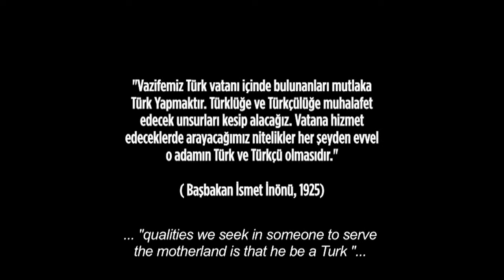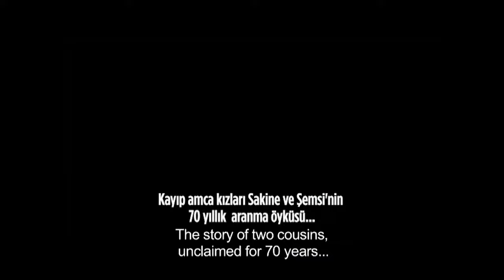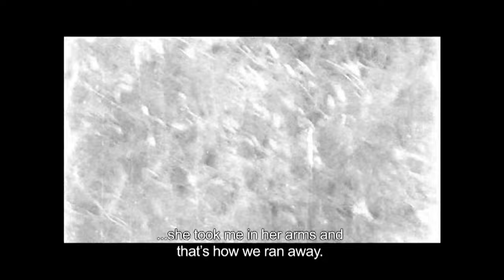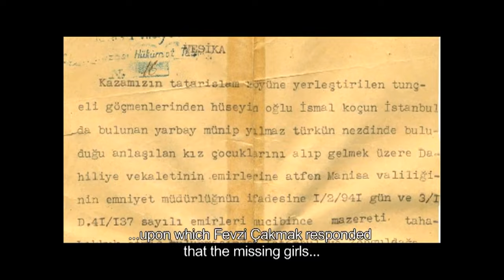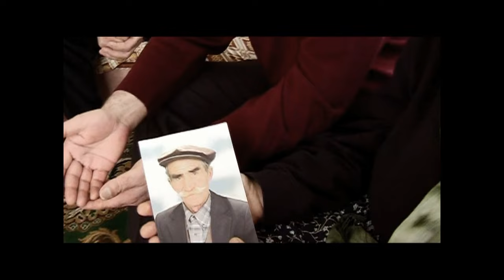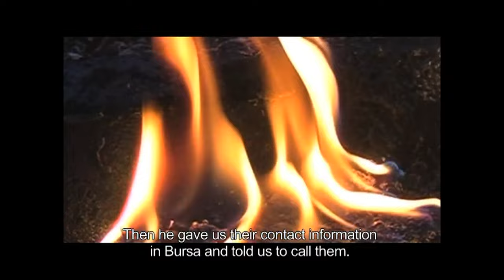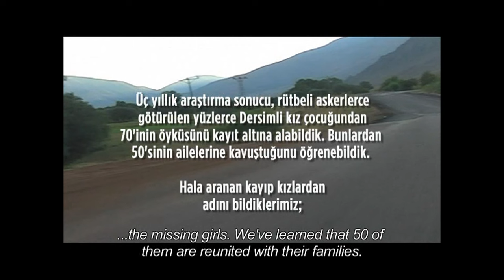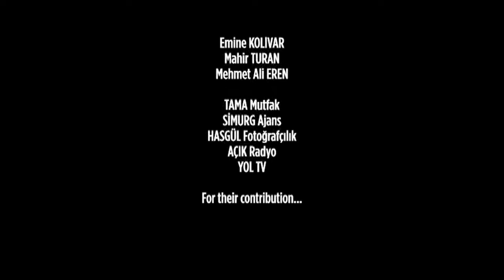İki Tutam Saç - Dersim'in Kayıp Kızları-Film - Two Ringlets Of Hair- Lost Girls Of Dersim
İKİ TUTAM SAÇ “Dersim'in Kayıp Kızları”

Two Ringlets Of Hair- Lost Girls Of Dersim

1937-38 yıllarında Dersim’e ıslah amaçlı bir harekat düzenledi. Ve bu harekat bir fetih duygusuyla yapıldı. Dersim katliamı hiçbir zaman konuşulmadı. Dersim, yutkunması zor bir sözcüktü hep. Katliamda ne kadar insan öldürüldü, ne kadarı batı illerine sürgün gönderildi tam olarak bilinmiyor. Harekat sonrası asker ailelerine pay edilen yüzlerce kız çocuğunu ise kimse merak etmedi.
Belgesel film iki öyküden oluşmaktadır. Öykülerden biri;  iki kız çocuğunun (amca torunları) “Dersim Harekâtı”nı nasıl yaşadıklarını, nasıl kaybolduklarını, askerlerce nerelere ve nasıl götürüldüklerini içeriyor.
İlk götürüldükleri yerler, karşılaştıkları ilk sorunlar…“Analık,”“babalık” ve “kardeşlik” ilişkileri… Uyumsuzlukları, kaçış düşünceleri ve kaçışları… Ailelerini ve kendilerini arayışları… Ailelerini bulanların yitik yaşamları...
Huriye  10 yıl içinde, Fatma 65 yıl sonra ailesinden geriye kalanları bulabiliyor.
Biri “Kürt ve Alevi”, diğeri “Türk ve Sünni” olarak yaşamını sürdürmeye çalışan iki amca torununun dramatik ve travmatik yaşamlarından, görüşme anlarından,  ilişkilerinden, çatışmalarından, sevinçlerinden, üzüntülerinden ve öfkeli hüzünlerinden  kareler içerecek.

Diğer öyküde ise; biri 6-7, diğeri 7-8  yaşlarında “evlatlık” götürülen fakat bu güne kadar bulunamayan  Şemsi ile Sakine isimli iki  amca kızının öyküleri üzerinden ailelerinin bu çocukları arama süreçleri ve sonraki kuşaklara miras kalan arama sorumluluğu paralel kurgu ile anlatılıyor.

Biyografi:

Nezahat Gündoğan 1968 yılında Erzincan da  doğdu. İstanbul da büyüdü. Politik düşünceleri nedeniyle 6.5 yıl hapishanede   yaşamak zorunda kaldı.. Halen Trakya Üniversitesi Mimarlık Fakültesinde  öğrenci olan yönetmenin ilk Belgesel Film projesi doğa, çevre ve barajları konu alan "Munzur Akmazsa" filmidir...

                                   Çeviri:
                         Two Ringlets of Hair
 “Lost Girls of Dersim”
A military operation was organized for the purpose of chastening the people in Dersim in the years of 1937 and 1938. The dominant feeling in making this operation was to conquer Dersim. The massacre of Dersim was never talked about. Dersim was a hard word to gulp since then. It is not known exactly how many people were killed and how many people were exiled. Nobody wondered hundreds of little girls distributing to military families after the operation.
Documentary film is composed of two stories. One of the stories is about two girls whose grandfathers were brothers. The story tells us how they experienced “the Dersim Operation”, how they lost, where and how they were taken by soldiers. Also, the first places where they were taken and the first problems they met… Their relations with “their adoptive mothers”, “their adoptive fathers” and “their step brothers and step sisters.” Their inconvenciences, their thoughts on escape and their escapes… Searching for their families and themselves… Missing lives of the girls found their families… Huriye was able to find the rest of her family within 10 years, and Fatma was able to find them after 65 years.
Documentary film contains frames from dramatic and traumatic lives of these two girls, who are grandnieces of their grandfathers, trying to continue their lives as the one, being “Kurd and Alevi” and the other one, being “Turk and Sunni,” their meeting moments, their relations, their conflicts, their joys, their sorrows and their angrily grieves.
Other story tell us a cross cutting about two families who search two girls named Şemsi and Sakine, whose fathers are brothers, that the one was 6 – 7 years old and the other was 7 – 8 years old and they were taken to be “adoptive daughters” and weren’t found until today, and also, about their searching responsibility which is bequeathed as a duty

Biography:

The director of this documentary film is Nezahat Gündoğan. She was born in 1968 and she is still an architecture student. Her first film project was a documentary film about dams, named "Munzur Akmazsa" (If Munzur Does not Flow)